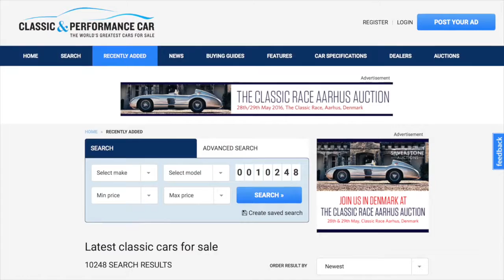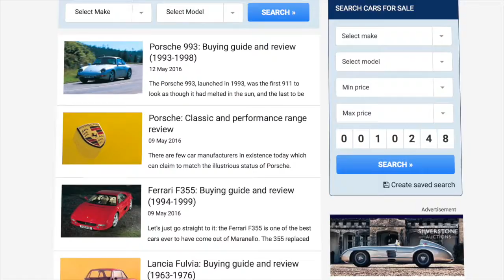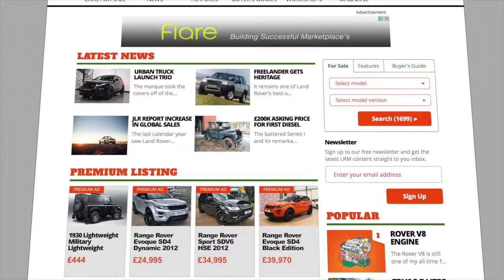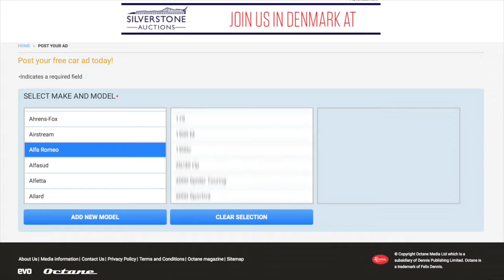Case Study - Dennis Publishing: Classic & Performance Car